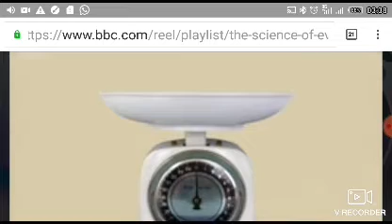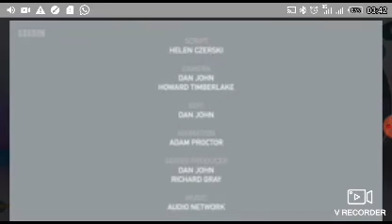The flaw in every recipe bookTitle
PHYSICS

All our recipe books are missing one crucial ingredient